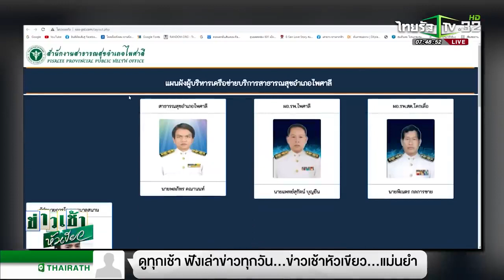ณเดช คูกิมิยะ นั่ง ผอ โรงพยาบาลสนาม ข่าวเช้าหัวเขียว 22 07 2021